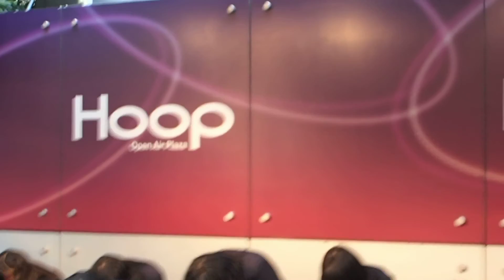Fun×Fam - 夢花火を待って @ あべのHOOP 2015/11/03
15時～の回の1曲目です